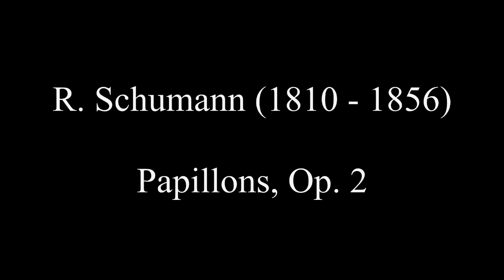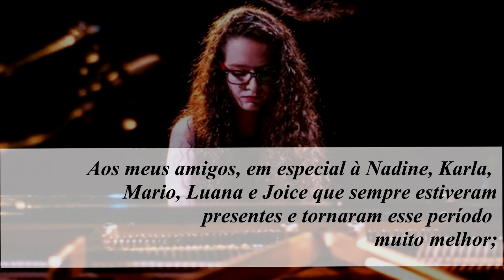Recital de conclusão de curso - Iully Benassi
Faculdade de Filosofia, Ciências e Letras de Ribeirão Preto - FFCLRP

Recital de conclusão de curso em Bacharelado em Música com Habilitação em Piano - Iully Araujo Benassi

Programa:

L. V. Beethoven (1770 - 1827)
    - Sonata nº 18, Op. 31 nº 3 em Mi bemol maior  (00:00)
             I.   Allegro
             II.  Scherzo: Allegretto vivace
             III. Menuetto: Moderato e grazioso
             IV. Presto com fuoco

R. Schumann (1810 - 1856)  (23:50)
    - Papillons, Op. 2

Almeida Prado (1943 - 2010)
    - Noturno nº 7  (38:31)

    - Sonata nº 3 para piano   (41:53)
             I.  Arioso com molta fantasia
             II. Allegro com anima

F. Chopin (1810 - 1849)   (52:26)
    - Scherzo nº 3, Op. 39 em Dó sustenido maior